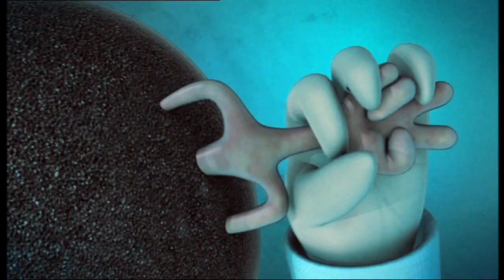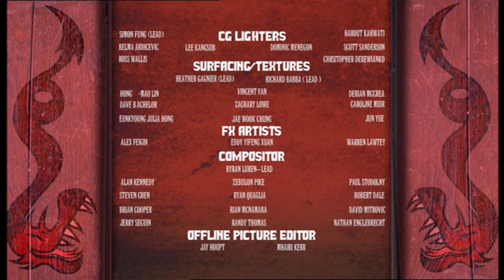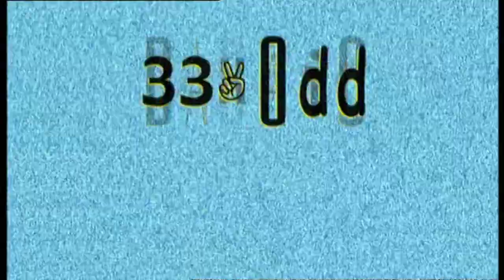Chop Socky Chooks: If Looks Could Kill [Ep 6]